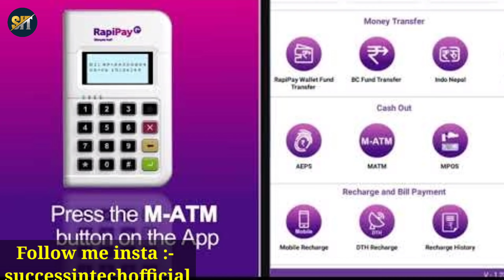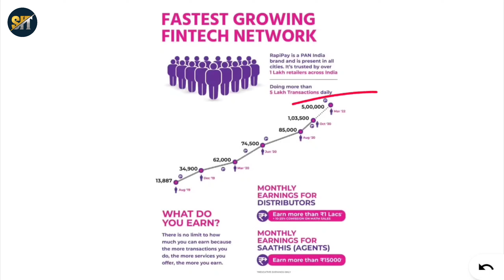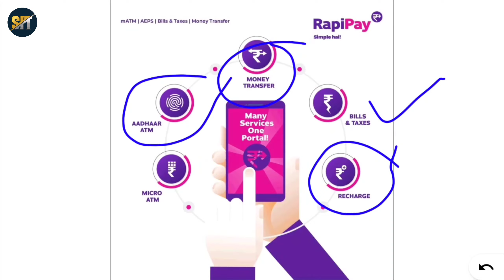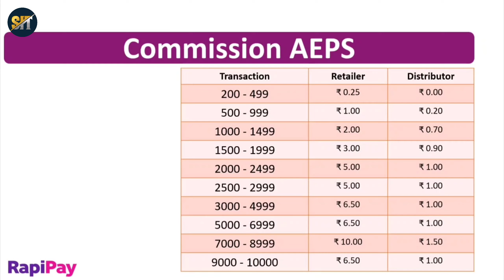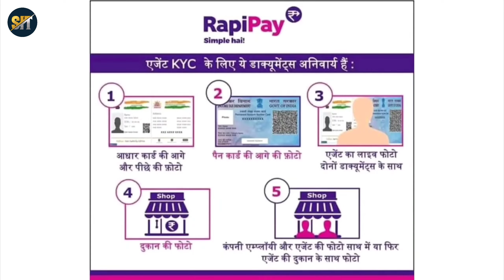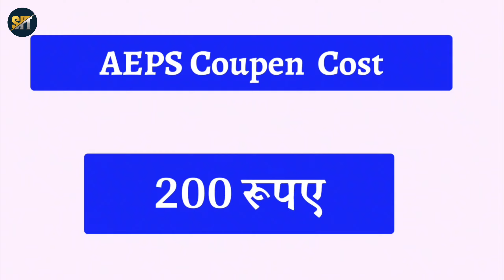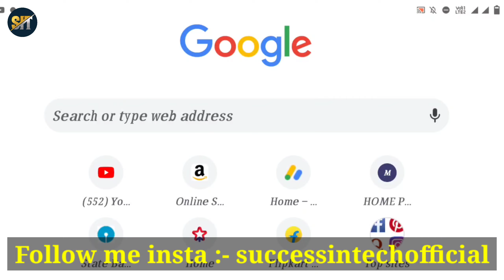Rapipay id kaise banaye | free aeps service portal | aeps registration online free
is video mein aap janenge rapipay distributor free mein kaise le sakte hain kaun kaun se document lagenge or kitna commission earn kar sakte or sath hi sath aap ye bhi janenge rapipay retailer id kaise le sakte hain

covered topic :-
rapipay id kaise banaye,
rapipay,
rapipay id,
free aeps service portal,
free aeps service,
free aeps portal,
total free aeps portal,
free aeps id,
free aeps,
aeps registration online free,
aeps portal,
free aeps app,
aeps id free,
aeps pe portal,
aeps id free me kaise le,
aeps service free